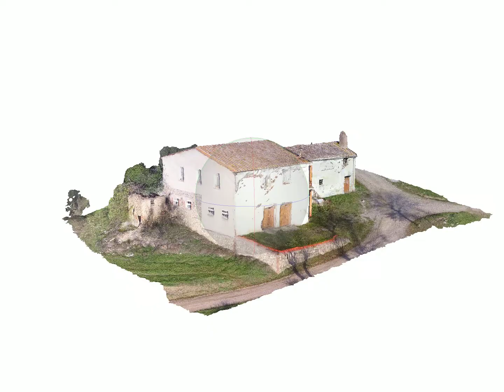MADONNA DELLE FONTANELLE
100 scatti, timelaps 5 secondi, eleaborazione Metashape ed un vecchio Dji Phantom 3